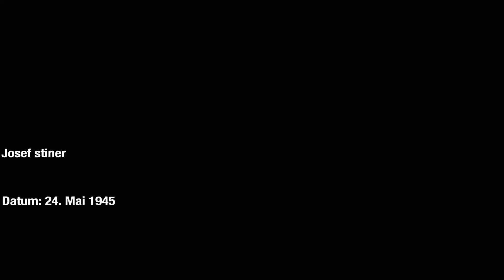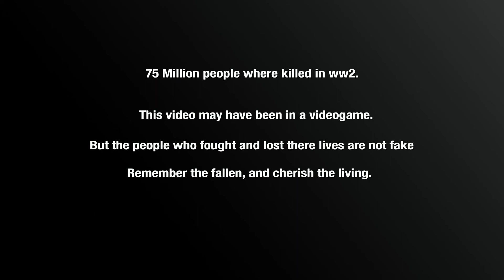WW2 Remembering video